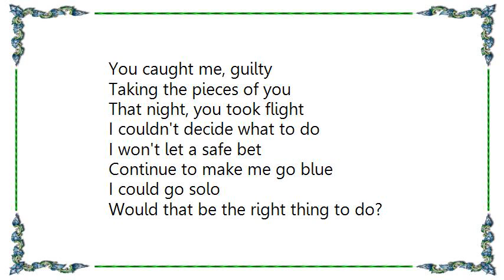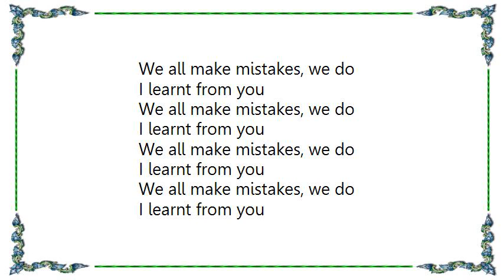Lianne La Havas - No Room For Doubt Live Lyrics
[Lyrics Lianne La Havas - No Room For Doubt Live]
You caught me, guilty
Taking the pieces of you
That night, you took flight
I couldn't decide what to do
I won't let a safe bet
Continue to make me go blue
I could go solo
Would that be the right thing to do?

We all make mistakes, we do
I learnt from you

I tiptoe, too slow
Out of the door to your house
I know you know
That this way leads me out
Outside, too bright
You're within I'm without
You're within

Please sleep softly
Leave me no room for doubt
Please sleep softly

Oh

Please sleep softly
Leave me no
Please sleep softly